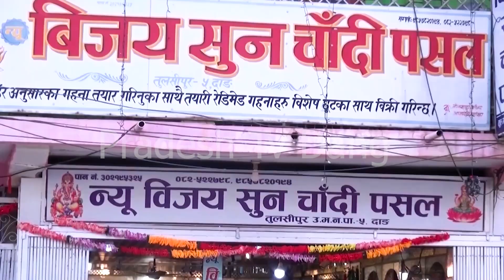न्यु बिजय सुन चादी पसल परिवार को तर्फ बाट सम्पुर्ण लाई हरितालिका तीज को शुभकामना